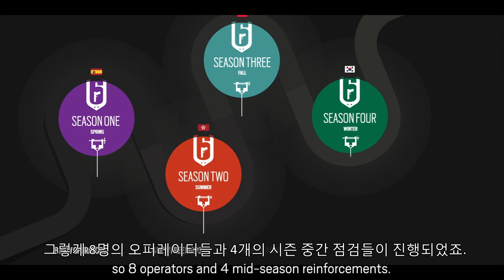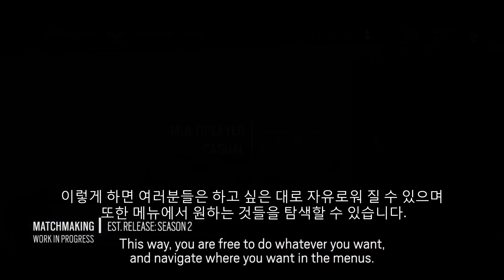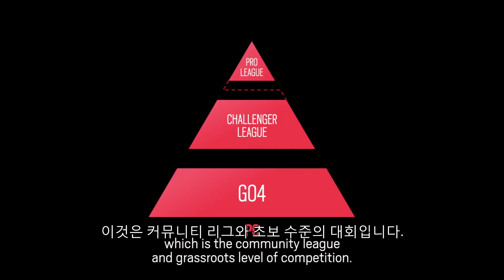레인보우식스 시즈 Year 2 계획 및 변경점 트레일러 한글자막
끻

레인보우식스 시즈 2015년 12월 1일
PC, XBOX ONE, PS4 멀티플랫폼 출시.